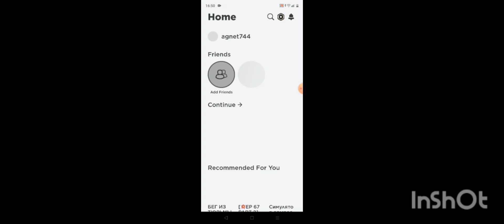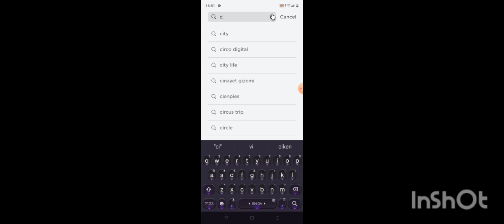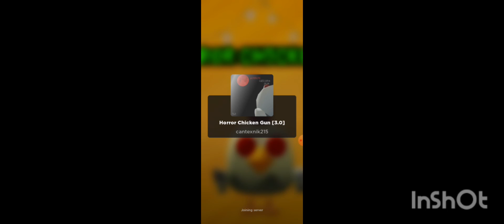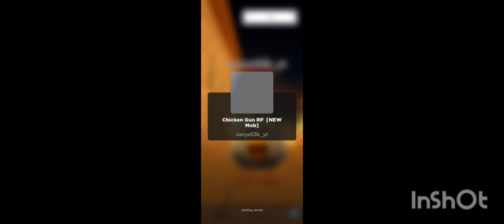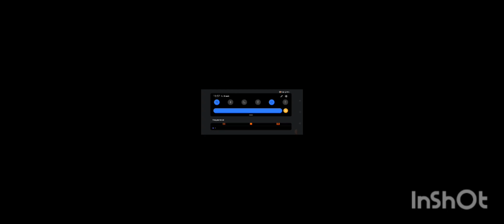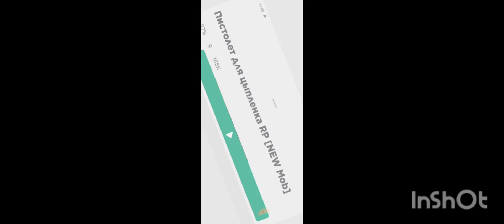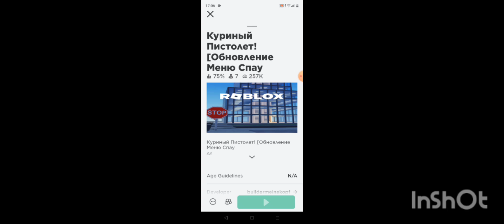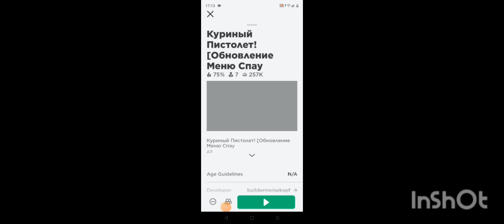играю в чикен ган в Roblox